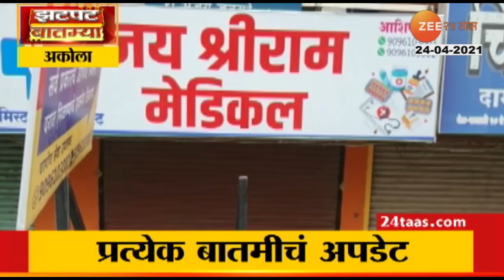Sachin_Tendulkar_To_Donate_Plasma_On_His_Birthday_And_Appels_Fans_To_Donate_Plasma